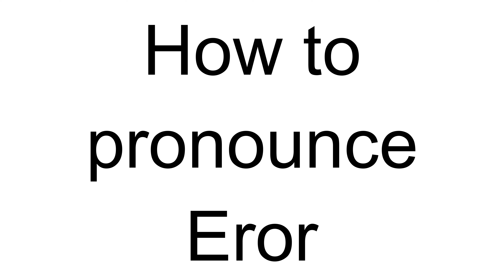How to Pronounce Eror (Albanian)